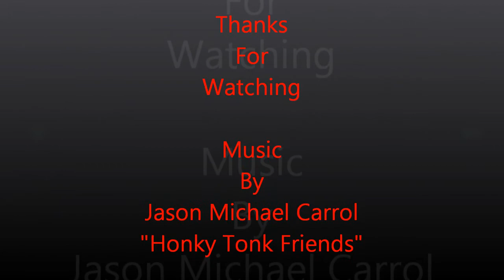Thank you superCrichards & dxporker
Channels